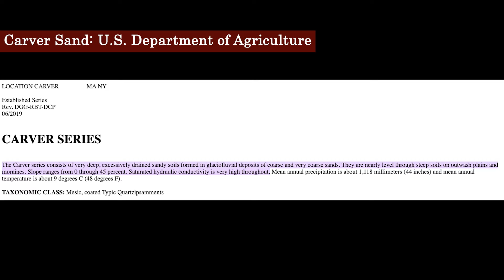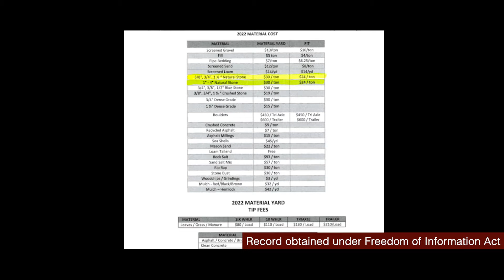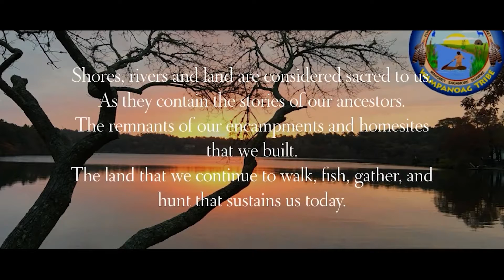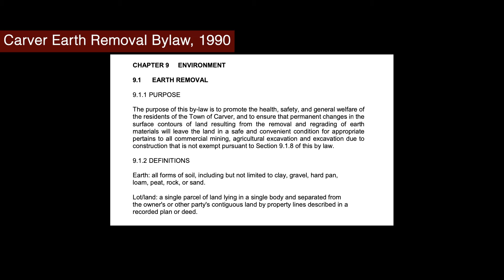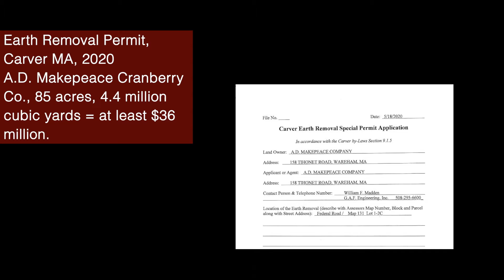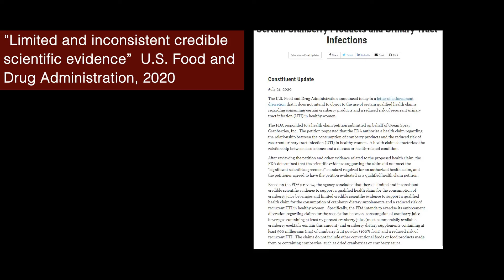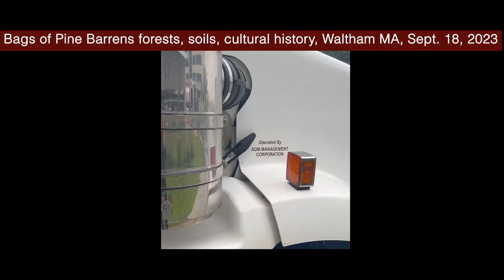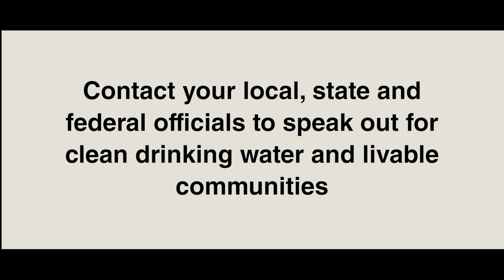Sand Wars In Cranberry Country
An investigation into the money, politics and corruption behind sand mining and its silent environmental crisis in Southeastern Massachusetts